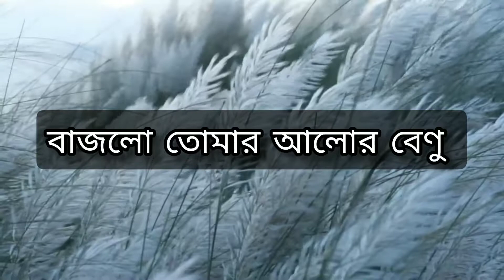বাজলো তোমার আলোর বেণু | Bajlo Tomar Alor Benu | Instrumental Cover | Mahalaya | Flute | Tabla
On this auspicious day of Mahalaya - the day that marks the beginning of Goddess Durga's descent from her abode to the midst of her devotees, RM Musica presents an instrumental cover of the song 'Bajlo Tomar Alor Benu' sung by Supriti Ghosh on the flute and tabla.
This song occupies a special place in the hearts of Bangalis all around the world as we wake up at the crack of dawn on Mahalaya to hear this song resonating all around as people listen to 'Mahishasur Mardini' in the voice of Birendra Krishna Bhadra on the radio.